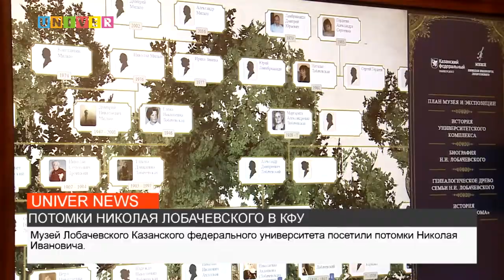ПОТОМКИ НИКОЛАЯ ЛОБАЧЕВСКОГО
Потомки Лобачевского посетили музей Николая Ивановича. О том как это было, смотрите в сюжете.